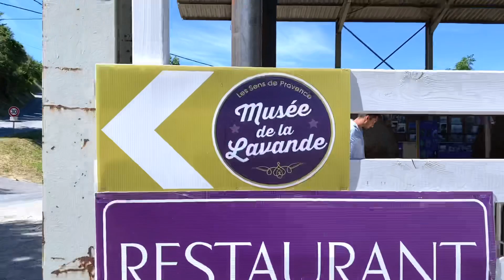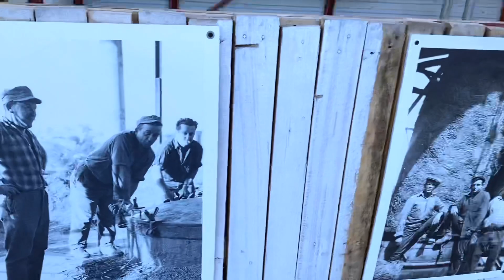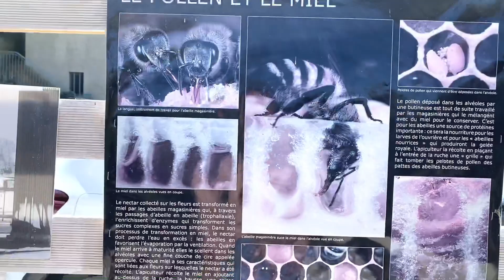PANEN BUNGA LAVENDER - SUAMI BULE MAU AJA DIAJAK BIKIN VIDEO ALA-ALA - 4TH WEDDING ANNIV - PART 3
Bonjour, apa kabar? Panjang banget nih kelanjutan video hari ultah pernikahan aku dan Julien yang ke-4. Banyak banget Lavender yang lagi blooming dan waktunya panen. Kalian penasaran gimana sih panen Lavender itu? kan luas banget, banyak banget, gimana panennya? Ditambah lagi yang penasaran video behind the scene, Julien itu suami super sabar dan ngikuuuut aja apa yang dimau istri. Tapi seru juga sih walau panas-panasan ngambil foto sama video tengah-tengah bunga Lavender yang super indah dan wangi yang semerbak.. Yuuuk tonton sampai habis ya teman teman..

Merci Beaucoup!!